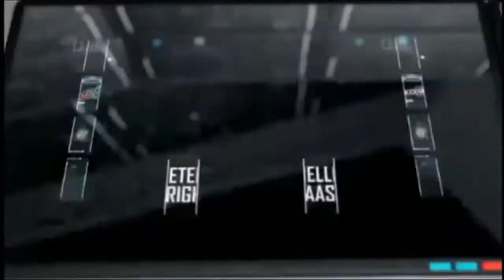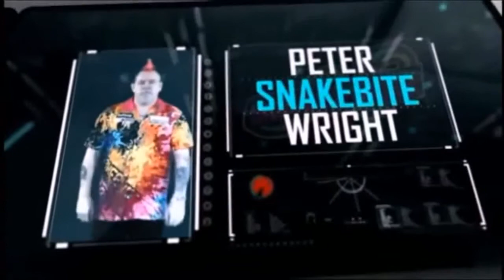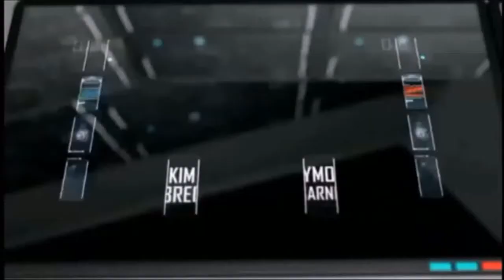PremierLeagueDarts2017Wk1Wright-Klaasen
In the 13th edition of the Premier League Darts best 10 darters February 2 - May 18, 2017 Betway Premier League Darts 2017.
February 2 2017 1st week Premier League Darts 2017 Peter Wright (Snakebite, Scotland) vs Jelle Klaasen (The Cobra, Netherlands) at Metro Radio Arena in Newcastle, England.

In de 13e editie van de Premier League Darts spelen de beste 10 darters van 2 februari tot 18 mei 2017 de Betway Premier League Darts 2017.
Op 2 februarie 2017 speelt in de 1e week van de Premier League Darts 2017 Peter Wright (Snakebite, Schotland) tegen Jelle Klaasen (The Cobra, Nederland) in Metro Radio Arena te Newcastle in Engeland.